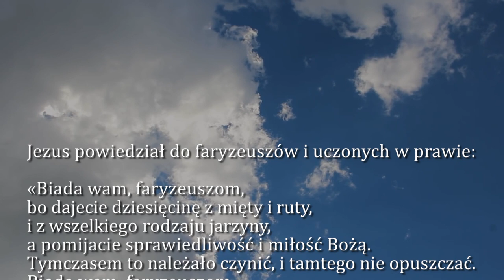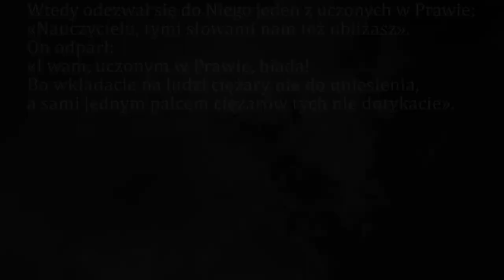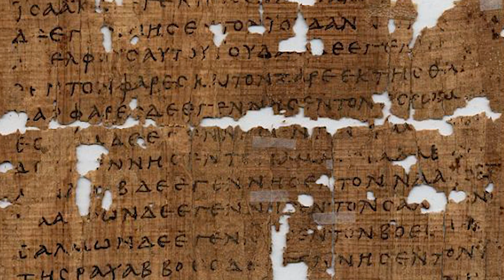Dobra Nowina na dziś | 12 października - Środa XXVIII tyg. zwykłego